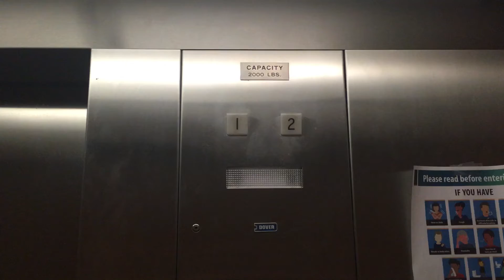Elevator 3820 Lapalco Boulevard